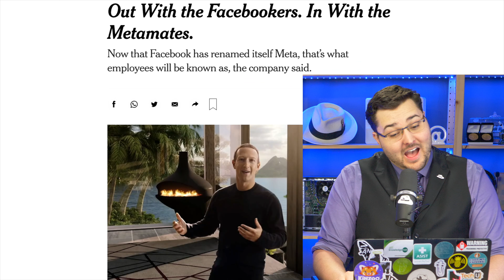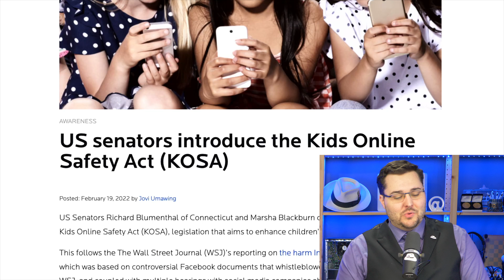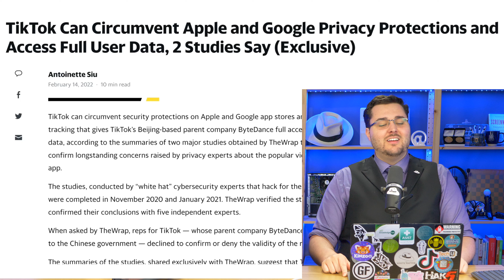Wordle’s New Trackers, Matamates, Kids Online Safety Act (KOSA), TikTok Privacy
This week on the show, we discuss Wordle’s new tracking programs after The New York Times purchase. Facebook staff are now called Metamates. A new proposed US Kids Online Safety Act (KOSA). Plus, TikTok able to  Circumvent Apple and Google Privacy Protections?

“Out With the Facebookers. In With the Metamates”

"TikTok Can Circumvent Apple and Google Privacy Protections and Access Full User Data, 2 Studies Say"